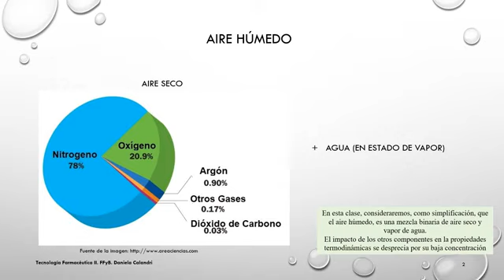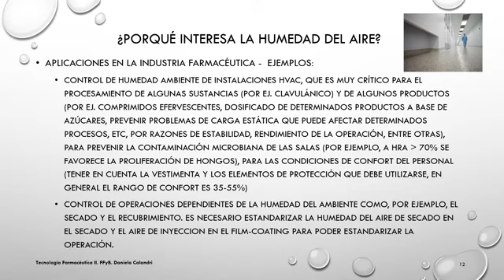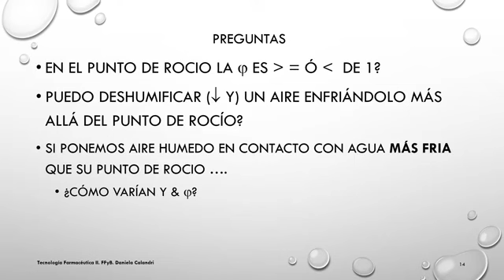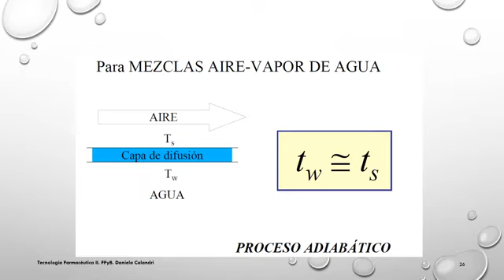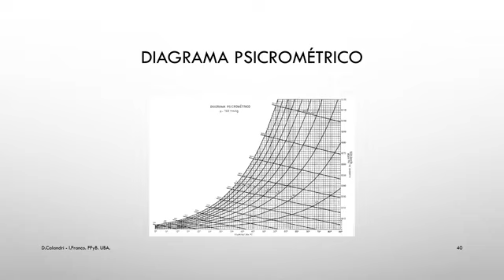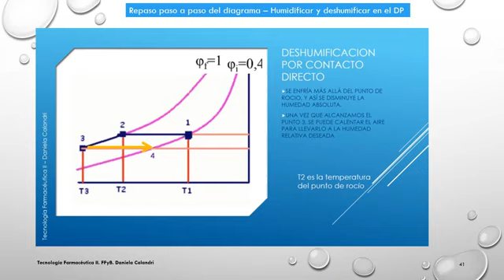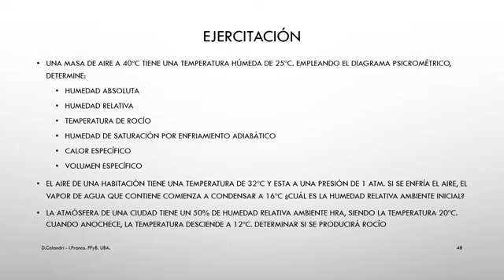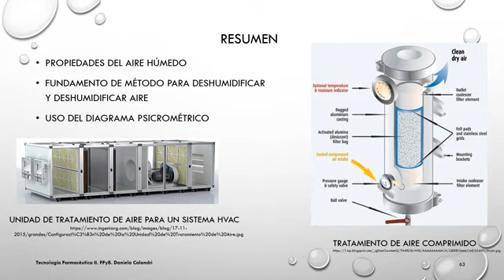Teorico 4 Psicrometría Humidificación Deshumificación